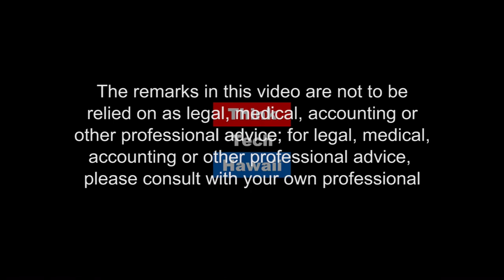Elusive Paradise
How En- Gendendering Descriptions Left A Legacy Of Marginalization Of Native And Indigenous Women During Colonization

Join Renuka De Silva on Perspectives on Global Justice with Beatriz Cantelmo to explore the en-gendering meaning, as well as its implications back in colonization times and how that still shapes our present.